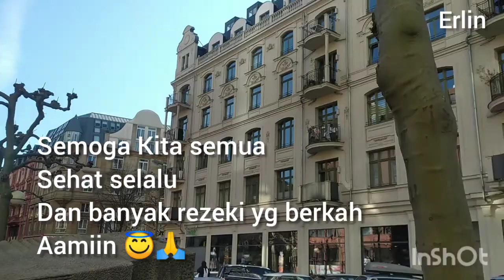Frankfurt-Hessen|| Kota Finance 💶||Financial District💶🇩🇪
Kota Frankfurt  atau di kenal juga sebagai Kota Finance 💶.